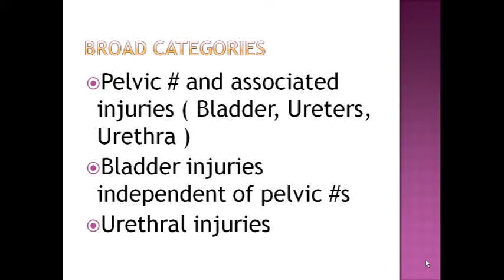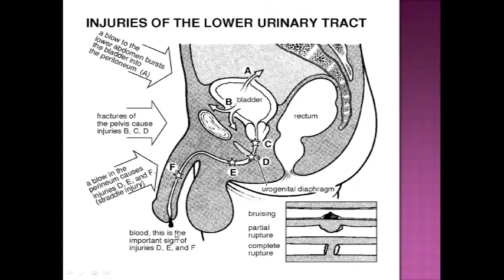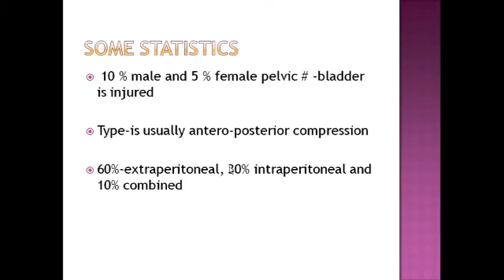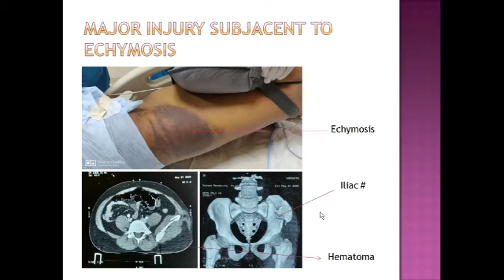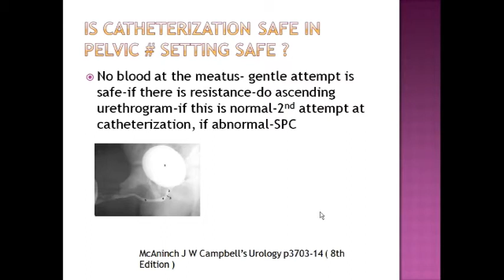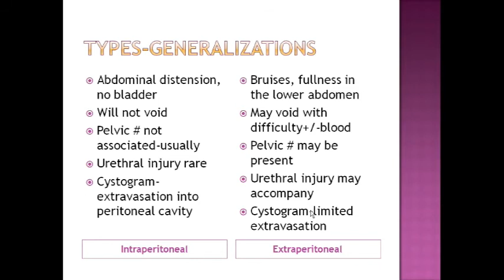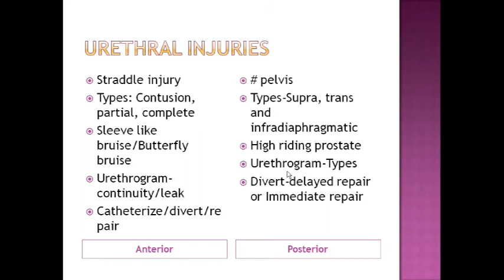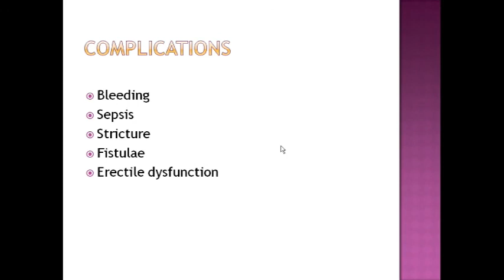LOWER TRACT TRAUMA BY DR TUSAR GENERAL SURGERY